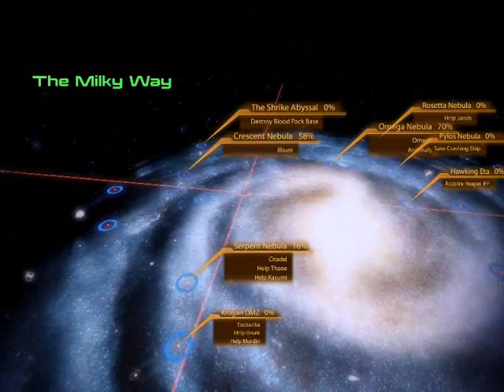Let's Play Mass Effect 2 (Part 98)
Grunt